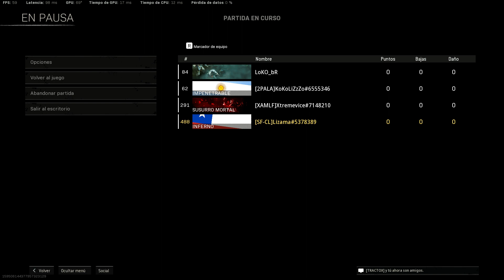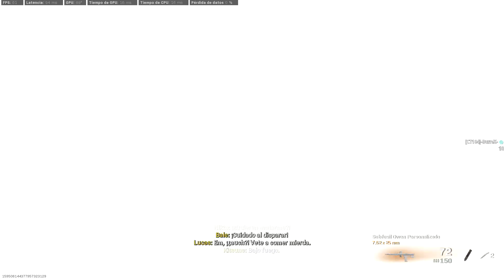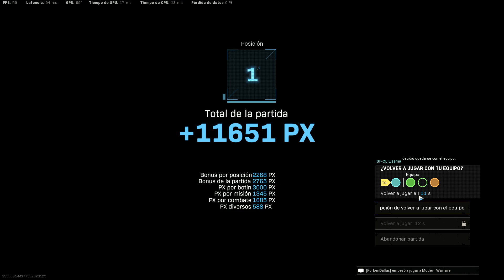WIN ISLA - ABRIL 17 - PRUEBA DE HIERRO